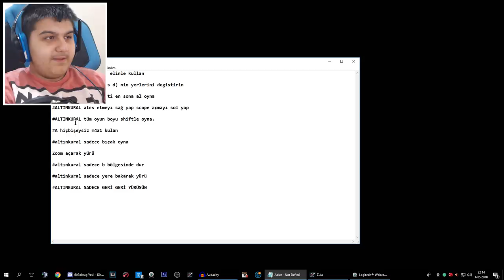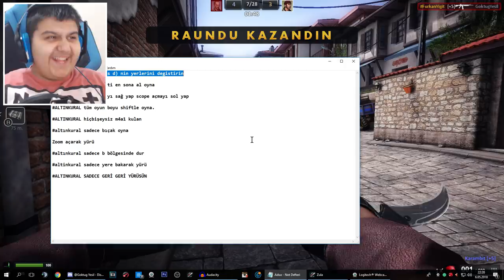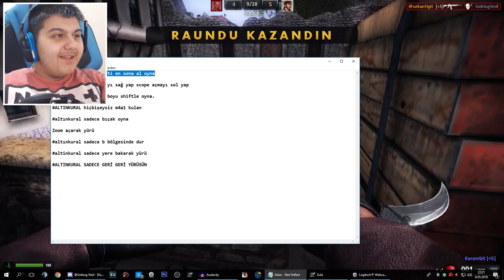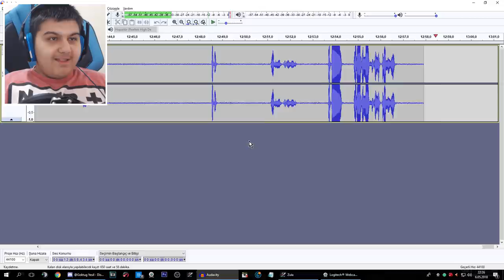EFSANE SERİMİZ ALTINKURAL YENİ BÖLÜMÜ! ZULA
Ben Furkan Yiğit , Bugün Sizlere Güzel Bir Zula Videosu Çektim , Güzel ve Eğlenceli ve Komik Bir Video Oldu İyi Seyirler.

Merhaba Ben Furkan Yiğit Kanalıma Günde 1 Adet Eğlenceli Olduğunu Düşündüğüm Bir Videoyu Atıyorum ve Sizleri Eğlendirmeye Çalışıyorum.